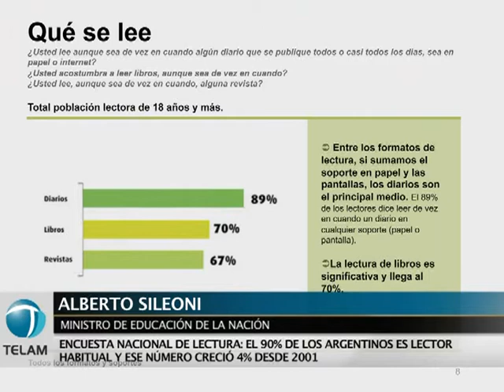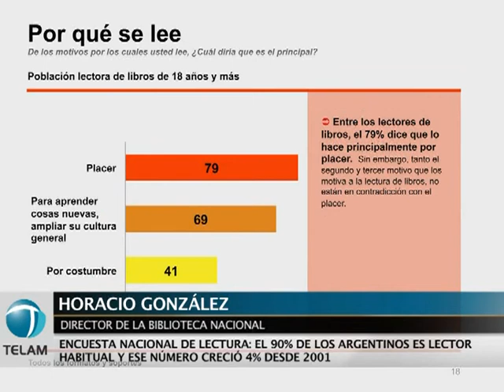El 90% de los argentinos lee habitualmente, según la Encuesta Nacional de Lectura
El 90% de la población argentina lee habitualmente y el número de lectores creció un 4% durante los últimos diez años, según se relevó en la Encuesta Nacional de Hábitos de Lectura, cuya última medición había sido en el año 2001.
Los datos fueron presentados por el Ministro de Educación, Alberto Sileoni, quien se refirió en la sede de la cartera educativa a los datos del relevamiento que se realizó entre octubre y noviembre de 2011, y destacó el rol del Estado "en el fomento de la lectura".
La encuesta fue realizada por el Consejo Nacional de Lectura y participaron también los Ministerios de Trabajo, Desarrollo Social y Salud. En la presentación de los resultados Sileoni fue acompañado por el Rector de la Universidad de Tres de Febrero, Aníbal Jozami, y el Director de la Biblioteca Nacional, Horacio González.